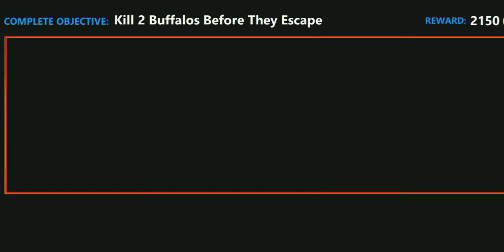Wild Dino Hunting Game 3D Android Gameplay#6